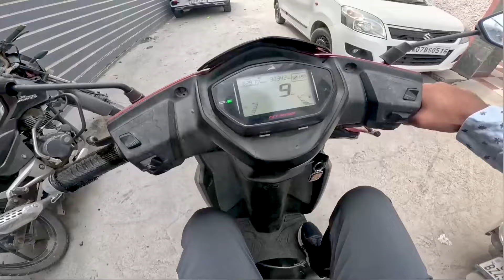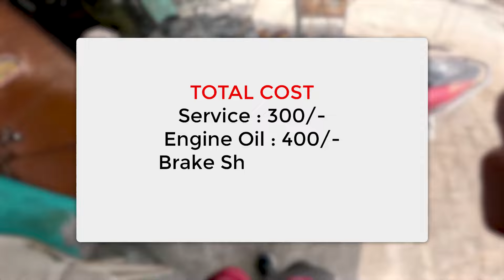TVS NTorq 125cc Service Experience & Detailed Review | Purchased May 2019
Description
In this video, I take my two-wheeler TVS Ntorq 125cc for a service and share my detailed review after having owned it since May 2019. Watch as I walk you through the servicing process, discuss the performance, mileage, and maintenance of the bike, and provide my honest feedback on its overall reliability and value for money. Whether you're considering purchasing this scooter or already own one, this comprehensive review will provide valuable insights.

Layer Cake by tubebackr

🎵 Track Info:

Title: Layer Cake by tubebackr

 / layer-cake
YouTube Music:

 • Layer Cake

😊 Contact the Artist:

tubebackr:

 / tubebackr